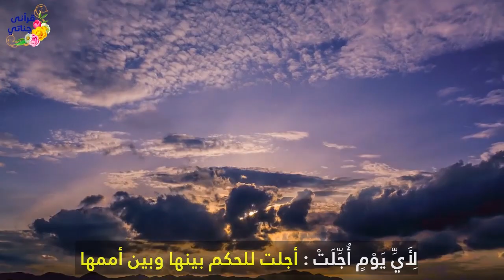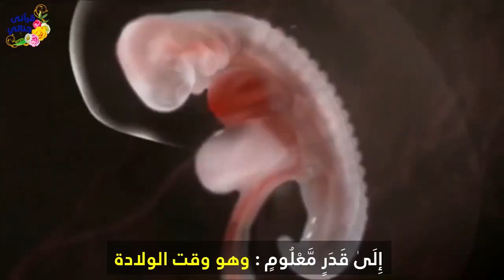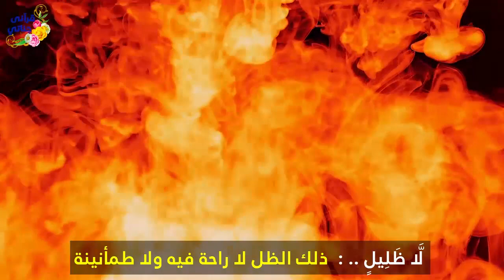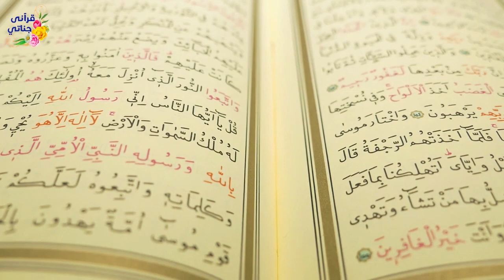تلاوة سورة المرسلات بصوت الشيخ محمد طالب